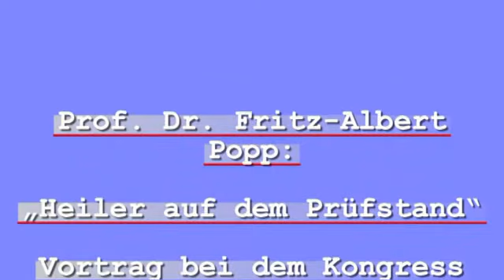Prof. Dr. Fritz-Albert Popp: Heiler auf dem Prüfstand Teil 2/2 (Juli 2008)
Vortrag mit Prof. Dr. Fritz-Albert Popp bei dem Kongress und der Messe Die Naturheiltage am 7.7.2008 in Oberhausen.